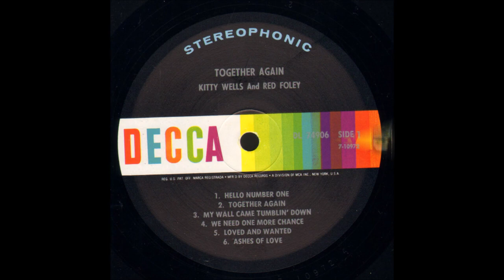Kitty Wells And Red Foley - Ashes Of Love [1967].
[Written by  Jim Anglin - Jack Anglin - Johnny Wright].
1st. Recorded 1951 by Johnnie & Jack.

Issued on  LP "Together Again" [1967].
Also Recorded 1968   [w/Johnny Wright]

Kitty Wells [vcl duet/vcl solo]
Red Foley [vcl duet/vcl refrain]
others unknown...Producer: Owen Bradley.

RED FOLEY
Born Clyde Julian Foley in Blue Lick KY [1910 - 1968]
 First Recorded 1933...In The Early 1930's was "Rambling Red Foley"
before he moved into Ballads, Crooning  and  Rock "n" Roll